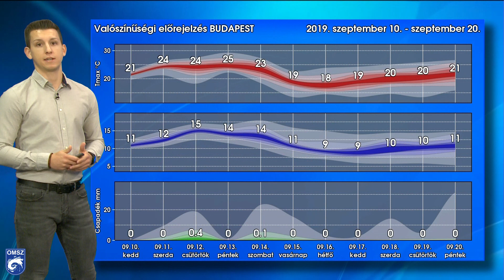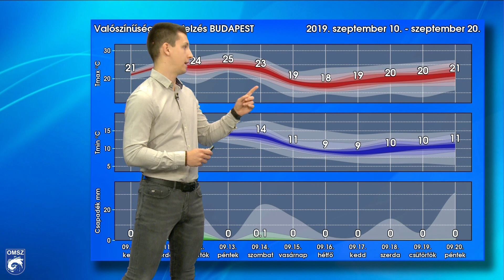Bőséges őszi eső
Észak-Olaszország felett ciklon mélyül ki, ennek hidegfrontja alakítja hazánk időjárását a hétfői nap folyamán.